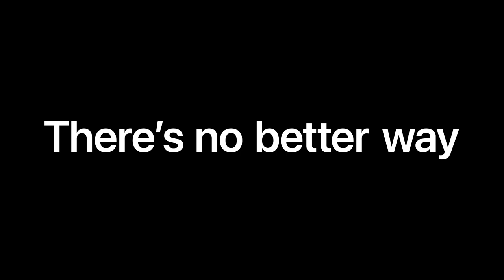iPad Air 4 @ JB Hi-Fi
The all-new iPad Air. It’s more versatile than ever. The stunning 10.9-inch Liquid Retina display with wide colour lets you see photos, videos and games in vivid, true-to-life detail.1 It features the A14 Bionic chip with Neural Engine, delivering the power and advanced machine learning capabilities to edit a 4K video, create a beautiful presentation and design a 3D model with ease.